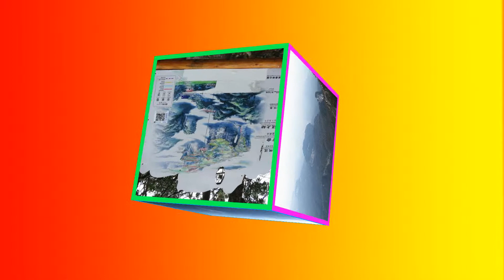중국여행 2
중국여행2